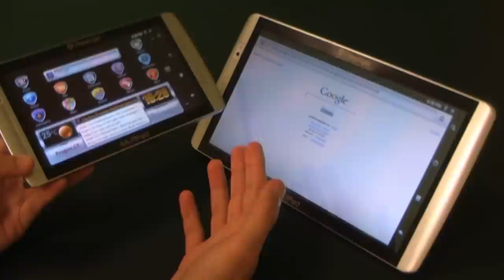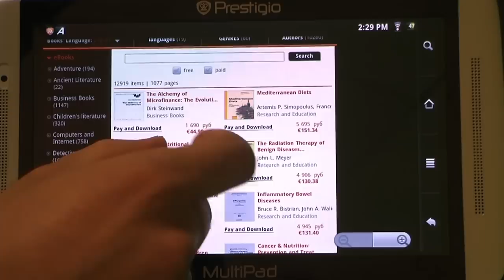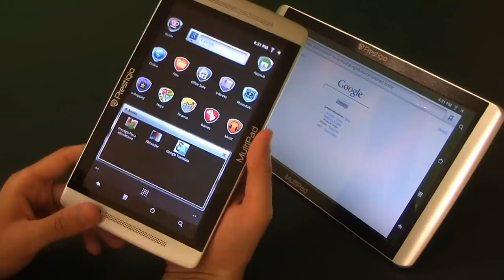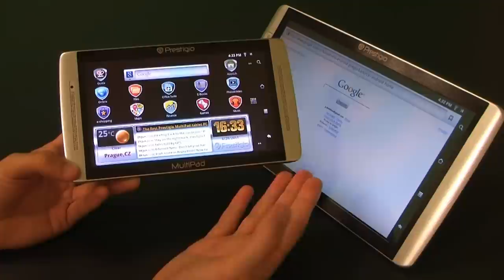Prestigio Multipad - tablet.bg (Bulgarian Full HD version)